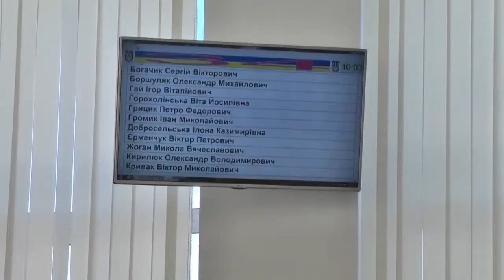Новини громад від 5 березня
У Городоцькій ОТГ побудують теплогенераторну на твердому паливі, у Кам’янці-Подільському розглянули джерела наповнення місцевого бюджету а у Старокостянтинові проведуть реконструкцію очисних споруд.